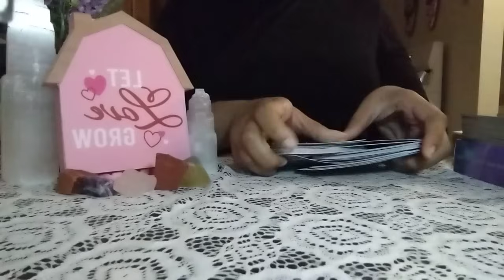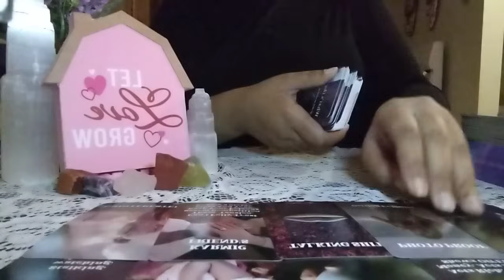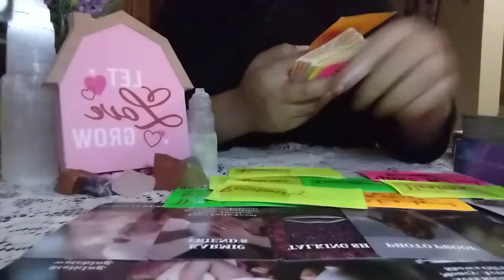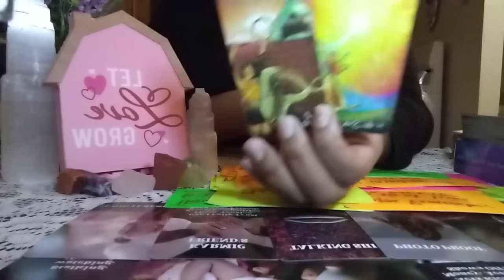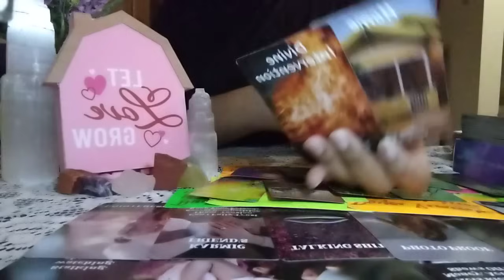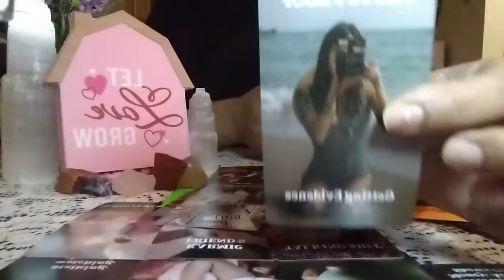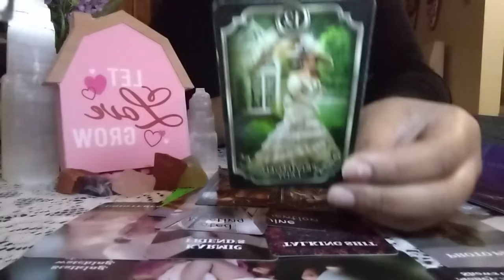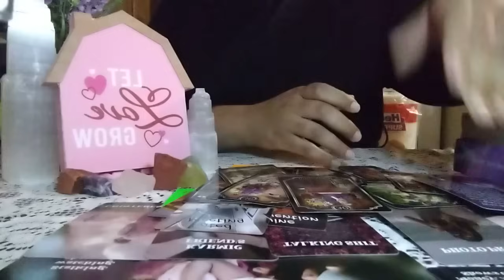A FAKE FRIEND RUINED THEIR REPUTATION‼️